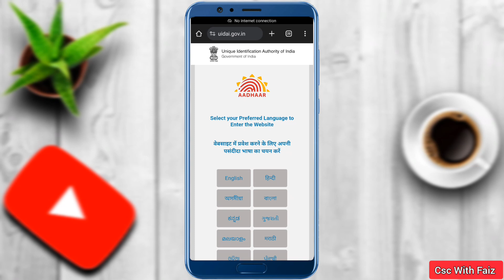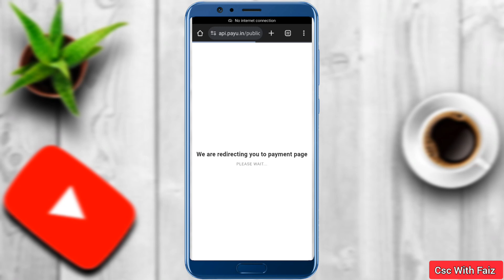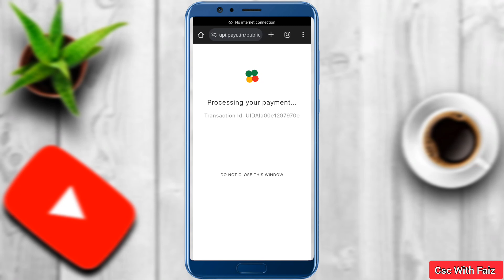PVC आधार कार्ड मंगाए घर बैठे | अपने मोबाइल से | सिर्फ 2 मिनट में जाने कैसे Order करे 2024 में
𝙃𝙚𝙡𝙡𝙤 𝙂𝙪𝙮𝙨.
ᴍʏ ɴᴀᴍᴇ ɪs ғᴀɪᴢᴀɴ sʜᴇᴋʜ.